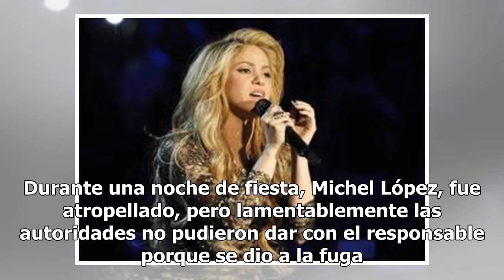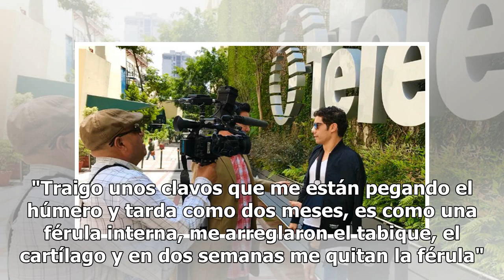Atropellan a hijo de productor de Televisa y las imágenes conmocionan en redes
Hace unos días Michel López, hijo del productor de Televisa, Reynaldo López, sufrió un fuerte accidente al salir de un restaurante de la Ciudad de México. Durante una noche de fiesta, Michel López, fue atropellado, pero lamentablemente las autoridades no pudieron dar con el responsable porque se dio...